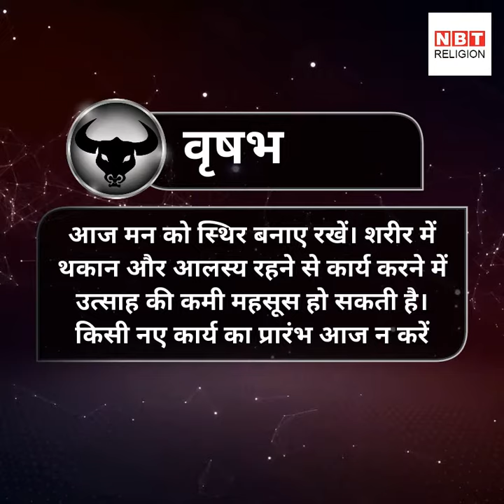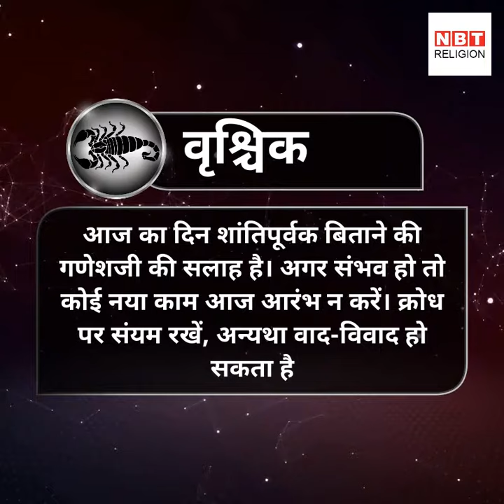राशिफल: 15 जून 2018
15 जून शुक्रवार को सूर्य का आगमन बुध की राशि मिथुन में हो रहा है। इस राशि में पहले से ही बुध और चन्द्रमा विराजमान हैं। सूर्य के इस राशि में आने से शनि के साथ सूर्य का समसप्तक योग भी बनेगा। देखिए इस ग्रह स्थिति का आपकी राशि पर क्या असर होगा।

Rashiphal 15 june 2018